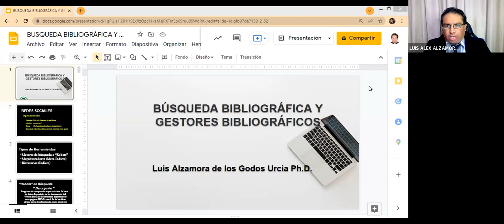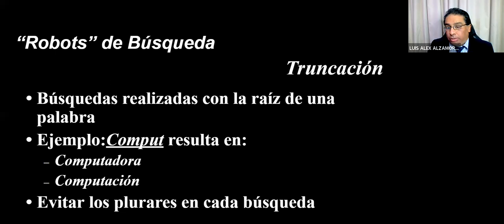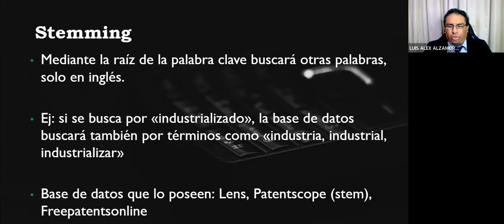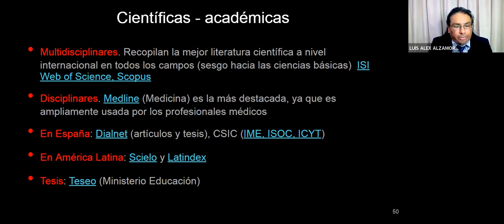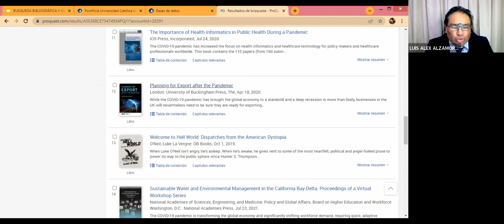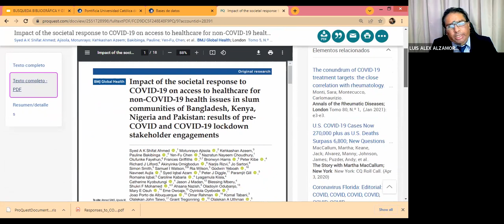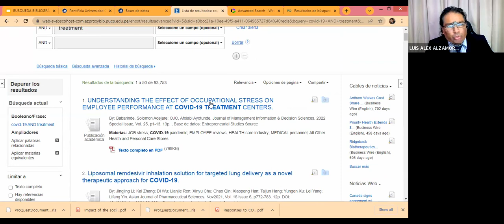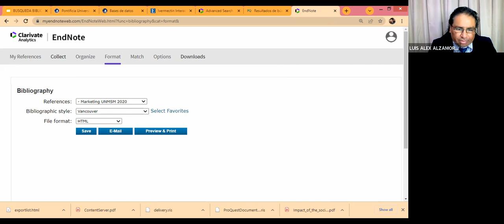Taller:Búsqueda Bibliográfica y Gestores Bibliográficos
Ponente: Dr. Luis Alex Alzamora de los Godos Urcia